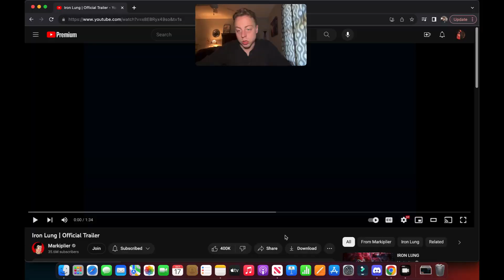"Iron Lung" OFFICIAL TRAILER RACTION!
Let's check out the OFFICIAL trailer for the upcoming film "Iron Lung"!